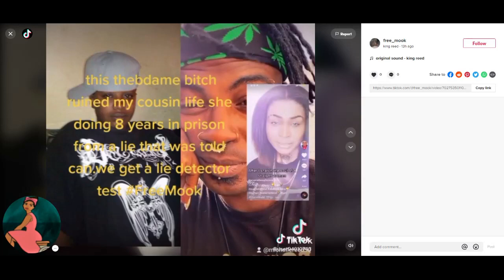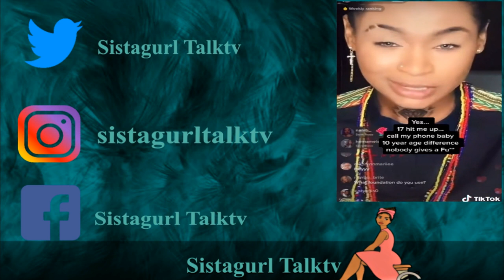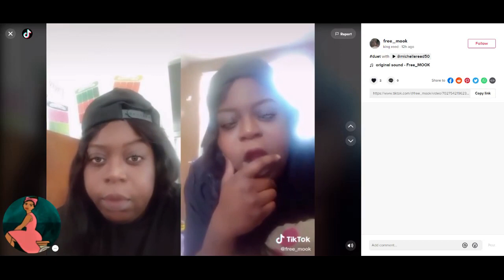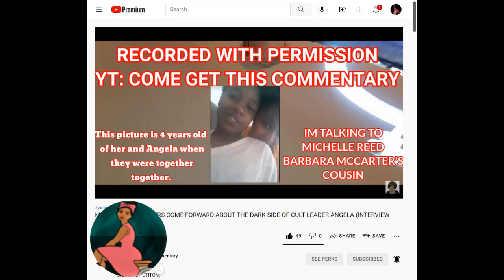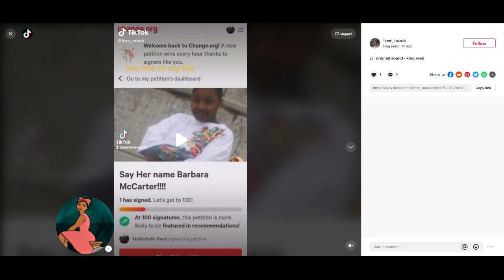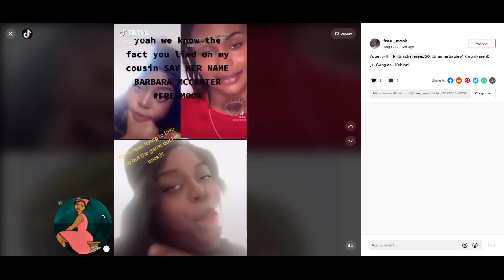DADDY'S GIRL CULT LEADER ANGELA ACCUSED FORMER GIRLFRIEND OF S/A SHE IS SERVING 8 YEARS IN PRISON!!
Michelle Reed cousin of  Barbra McCarter who was the ex girlfriend of Daddy's girls Cult Leader Angela and Barbra is serving 8 years in prison because Angela accused her of Raping her 4 years ago, Barbra's family says Barbra McCarter aka Mook is TOTALLY INNOCENT and is eagerly asking to get this story out there to bring awareness and hopes to have Barbara McCarter's conviction overturned... THANK YOU FOR WATCHING !!!

All Donations Are Greatly Appreciated And Welcomed If You Want To Donate Or Support My Cannel👇🏽

All emails and their contents are all confidential.  If your topic suggestions or question is used in a video your information including your name will remain private.